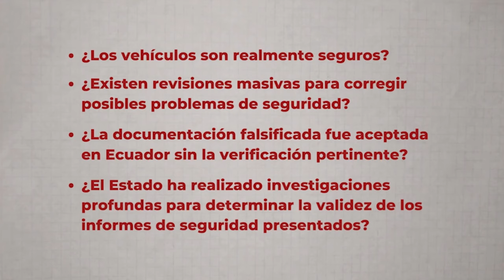Estocadas | El Lío de TOYOTA - La ANT en silencio en torno a automotores con fallas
Toyota enfrenta denuncias por negligencia en seguridad y  la ANT y la Subsecretaría de Calidad permanecen en silencio, mientras que desde el legislativo solicitan respuestas urgentes.